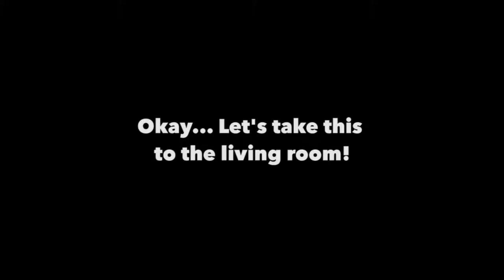Fergus & Oonagh playing on new carpet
Our Bedlington Terriers, Fergus and Oonagh enjoying some playtime after we got new carpet fitted. Oonagh reckons she's the boss, whereas Fergus just wants to have fun!

Filmed on: iPhone 5 SE
Edited on: Adobe Premier Pro